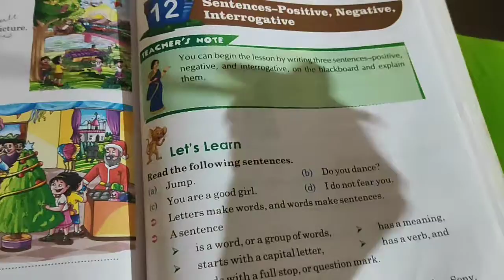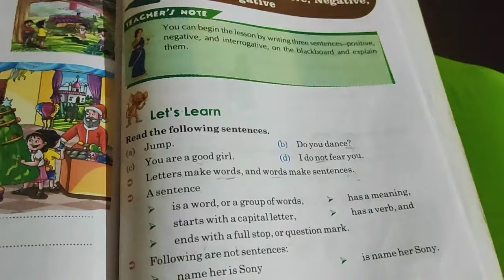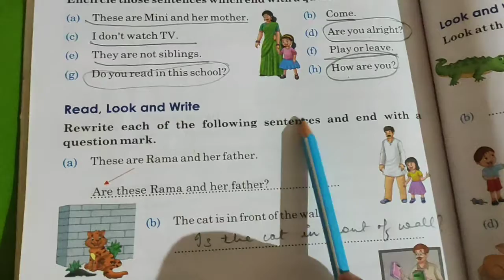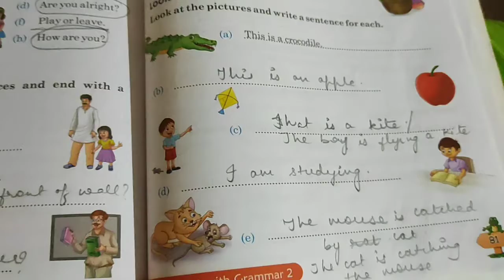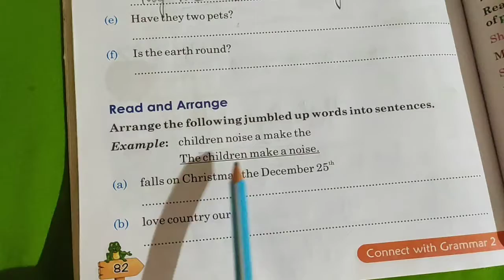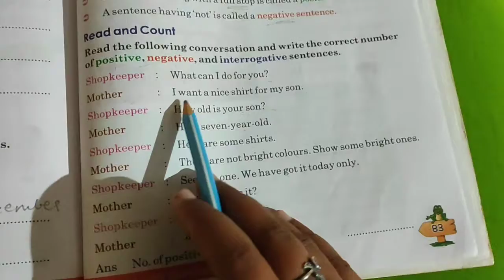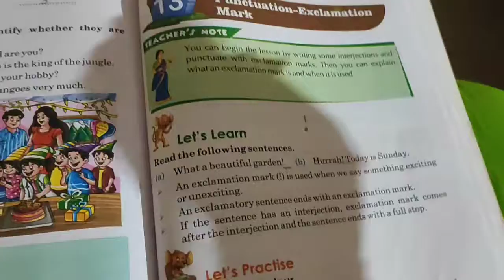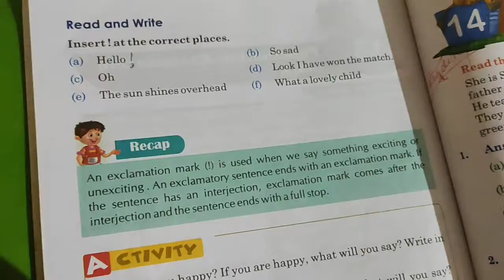class 2 english grammar